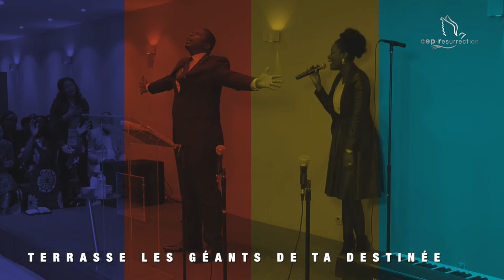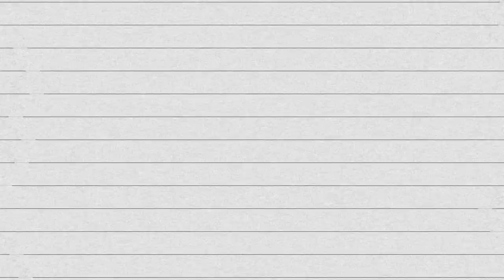CEP Gospel Choir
Titre :
Orateur : CEP Gospel Choir
Lieu : Villeneuve-le-roi, France
Date : Juin 2016